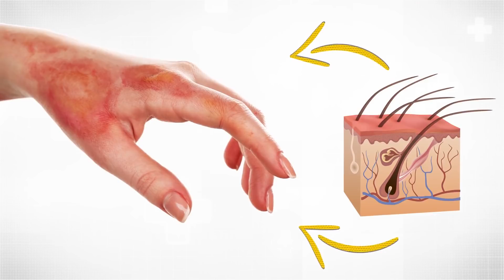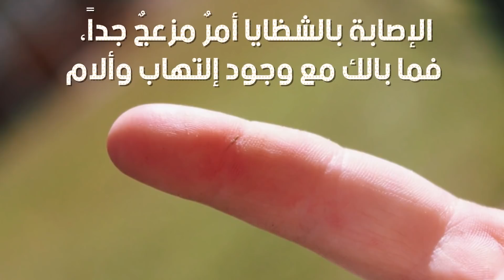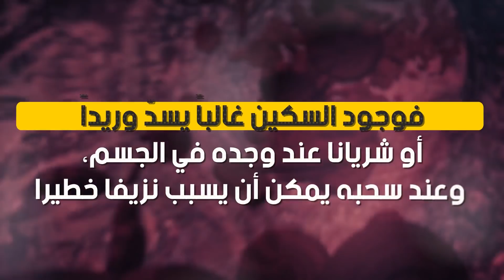10 حقائق قد تنقذ حياتك يوماً ما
اعتاد معضمنا على العيش في فقاعة آمنة تضمن له كل ما يحتاج ليشعر بالراحة. لكن قد يأتي اليوم الذي تقرر فيه تجربة شيء جديد والذهاب في مغامرة. تعلّم اليوم كيف تحمي نفسك في حالات الطوارئ!